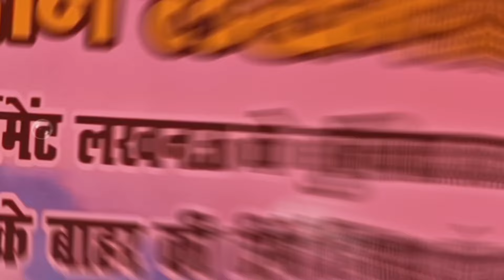All India Addhi Part-12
All India Addhi Agha Sporting Kite Tournament Lucknow 2024
Pre- Quarter Final Match
All-All ka big match
Lucknow vs Muradabad
Lucknow vs Gonda
Lucknow vs Bareilly
Lucknow vs Kolkata